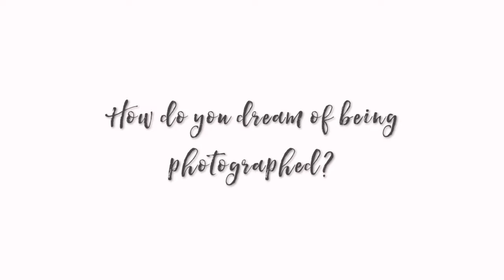Creative Couture Shoot - Parachute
A behind the scenes look at a Lucia Kiel Portraits Creative Couture Shoot featuring two gowns made from a vintage parachute.